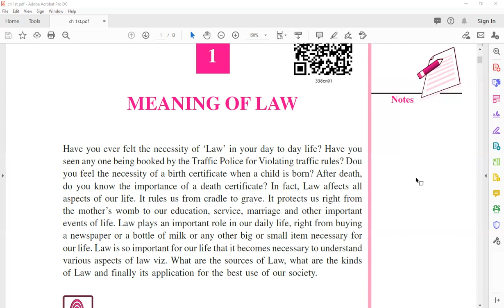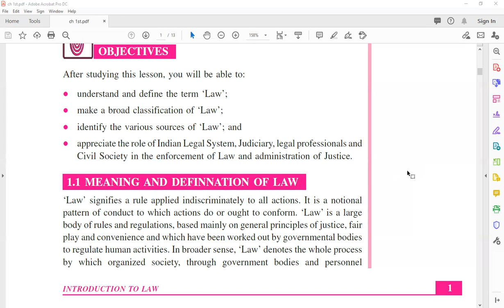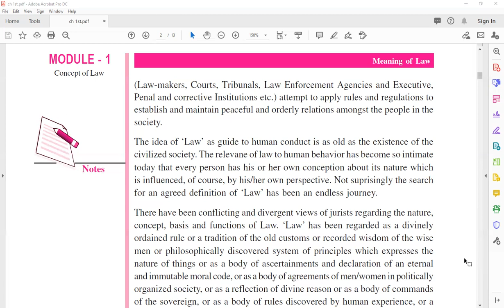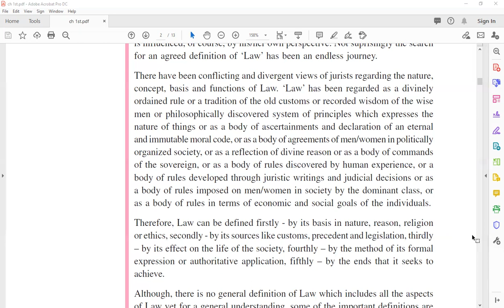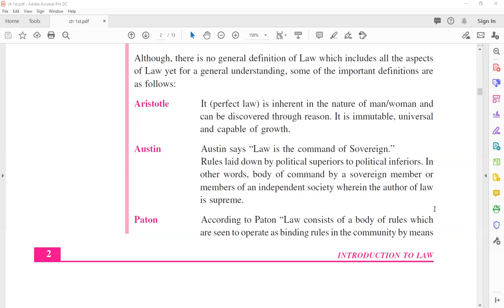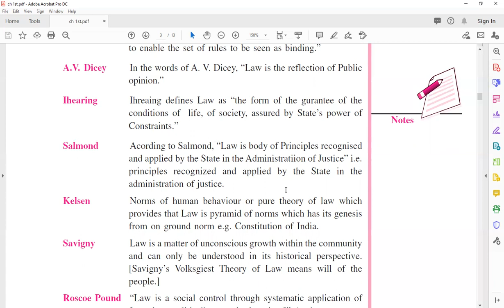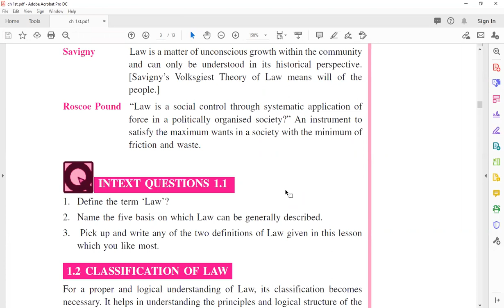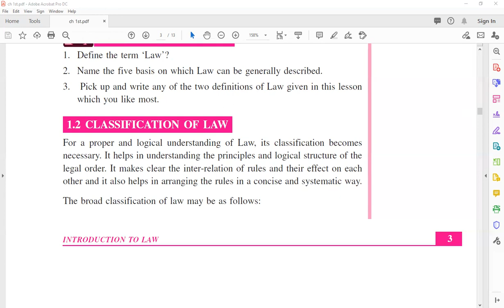NIOS Class 12 Chapter 1 || introduction to law, || Explain in English With Hindi, {part 1}